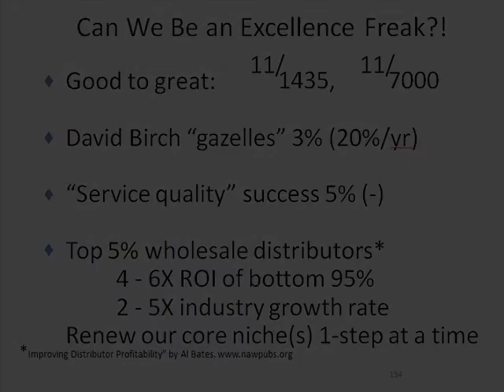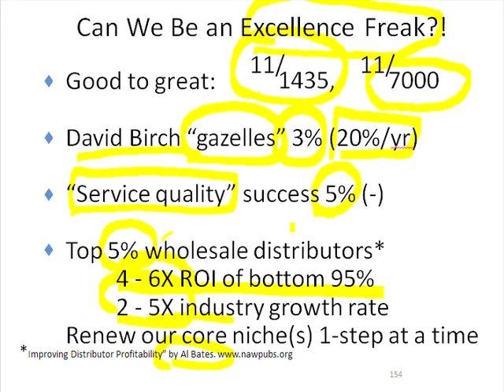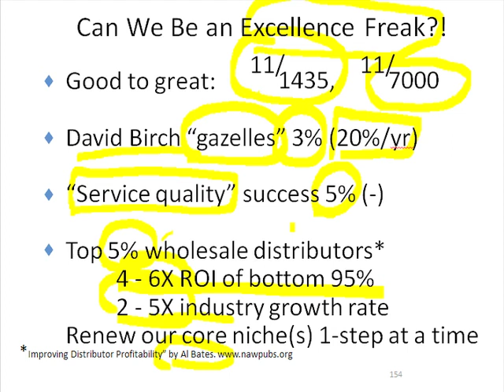Slide 54: Can We Be an Excellence Freak?!